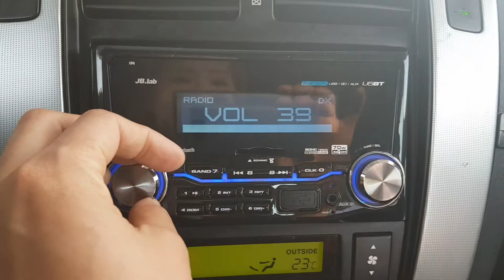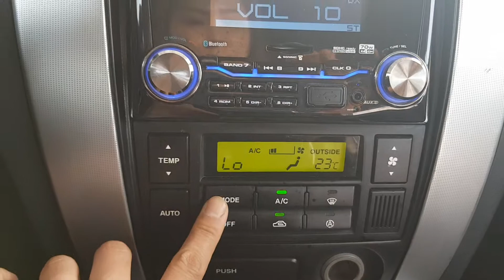2007 Hyundai Tucson MX VGT 2WD A/T NAVI+REARCAM/259207